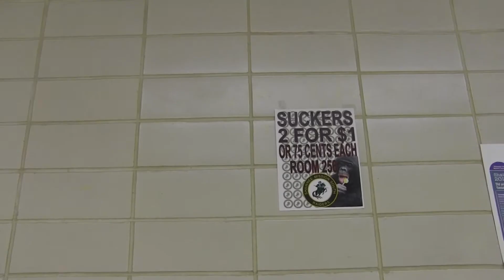Shawnee Mission South Business Suckers Commerical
get some suckers